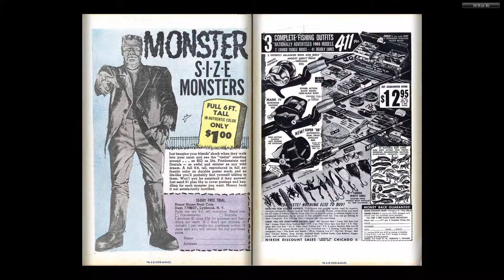196507 X Men v1 012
Readable Video:
The complete Marvel Comics published output for:

July, 1965